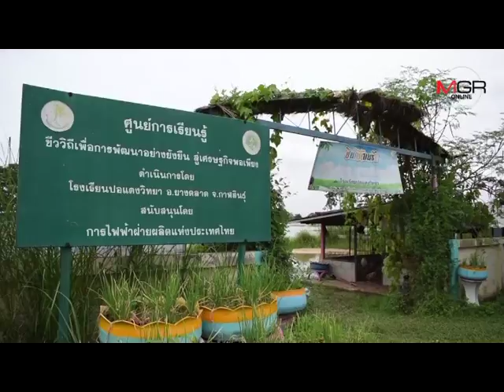เขื่อนลำปาวยังระบายน้ำ 25 ล้าน ลบ.ม.หลายพื้นที่ท่วมหนัก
2017/08/05 เขื่อนลำปาวยังระบายน้ำ 25 ล้าน ลบ.ม.หลายพื้นที่ท่วมหนัก

กาฬสินธุ์-สุดต้านพนังดินลำน้ำปาวทลายท่วมโรงเรียนปอแดงวิทยา ระดับน้ำสูง 30-40 ซม. ระดมกำลังครู นักเรียน ชาวบ้านและกำลังทหารทำแนวกระสอบทรายเป็นแนวป้องกันน้ำหลากเข้าท่วมซ้ำยอมเสียพื้นที่เกษตรพอเพียง ด้านเขื่อนลำปาวยังระบายน้ำ 25 ล้าน ลบ.ม. มีปริมาณน้ำมากถึง 84 % ยังน่าห่วงหัวเขื่อนมีในตกหนัก